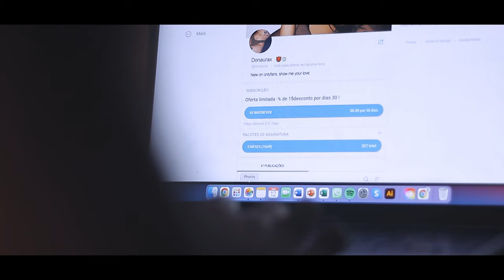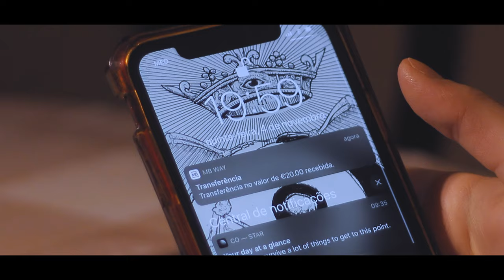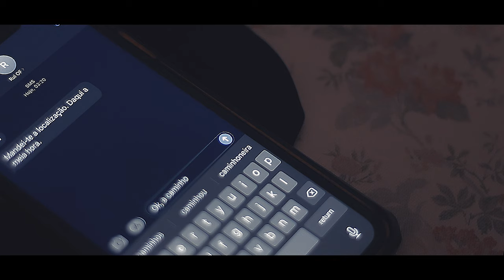FILHA DA MÃE | Curta Metragem